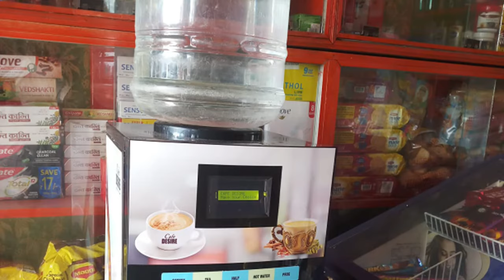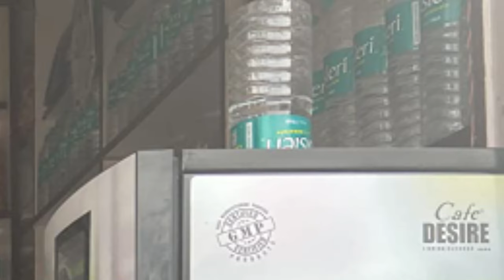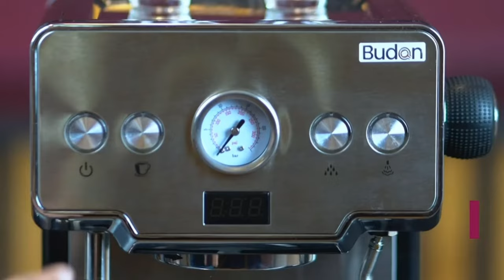Which One Buy! Coffee Machine For Commercial Use ! Coffee Machine Buying Guide! For Shop !!!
Friends, Aaj Ki Is Video Me Main Aapko Batane Wala Hoon Kaun Si Coffee Maker Machine Purchase Karni Chahiye Aapko, Agar Aap Apni Shop Par Ek Coffee Machine Rakhna Chahte Ho Ya Fir Ek Proper Coffee Shop Open Karna Chahte Ho! Which One Better Coffee Machine For Commercial Use! Of I Will Give You Many More Such Information Through This Video, So Check Out This Video Completely.
Friends, If You Will Buy Any Item Through This Link, Then It Will Help Me A Little Financially And You Will Get That Item At The Same Price As Its Price On Amazon.
• Best Vending Coffee Machine :-
• Best Coffee Machine For Commercial Use:-
• Best Premix Coffee Powder :-
Tata Grand Filter Coffee :-
• Last Me Join Karo Earn Karo Amazon Business :-
→   Channel Ke Financial Support Ki Liye :-
techyoutube@apl
techyoutube@sbi
techyoutube@kotak
My Gears In This Video, Product Link Ke Sath Us Product Ki Video Bhi Hai :-
All Top Videos Playlist On My Channel @techyoutube :-